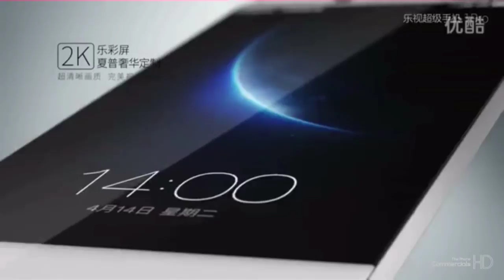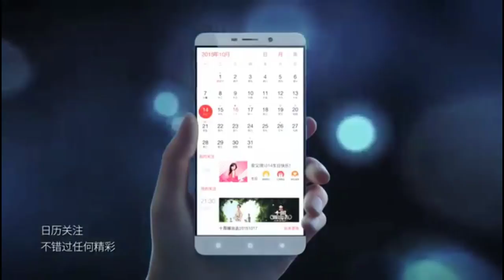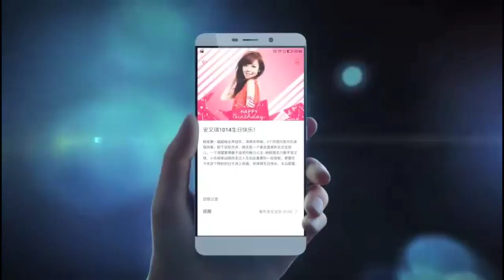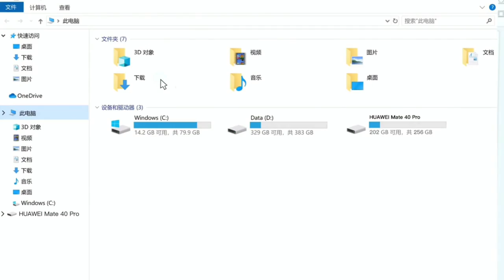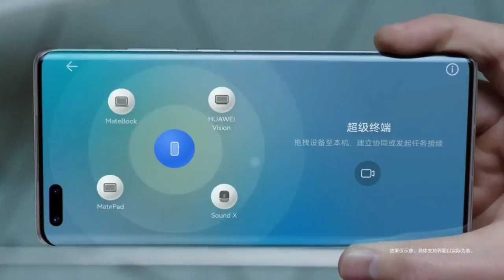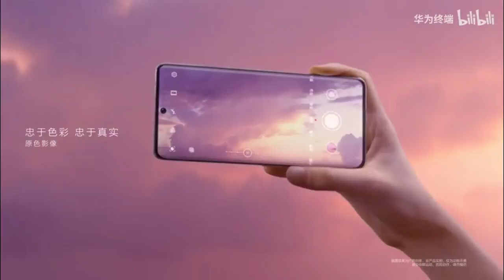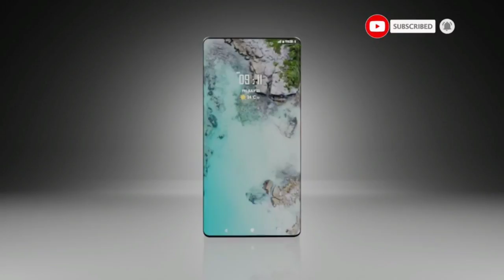El fabricante LeTV se asocia con Huawei, P50 Pro versión Rippling Clouds, Huawei proba el SD 898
El fabricante LeTV se asocia con Huawei para incorporar Huawei Mobile Services

1 millón Actualizaciones HarmonyOS se instalan cada día en China

P50 Pro versión Rippling Clouds  Huawei  el 29 de septiembre

Huawei está probando el Snapdragon 898 en un Alta Gama

AARONQHDN

AARONTRAILERS

MUSICA DE VIDEO :

Documentary Cinematic Drone by Infraction  Tv Show 2021

"Documentary Cinematic Drone" is cinematic documantary epic track.
I used cinematic drums, strings, orchestra, piano. This track is nice for drone,
travel, vlog, corporate, inspirational videos. Documentary background music for your projects!